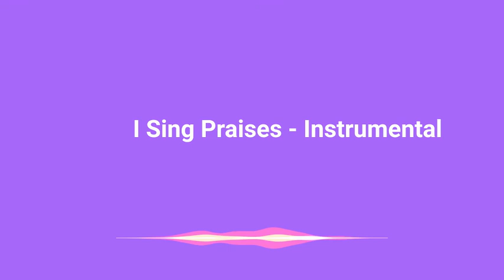I Sing Praises - Instrumental